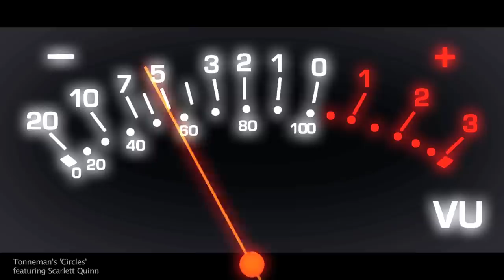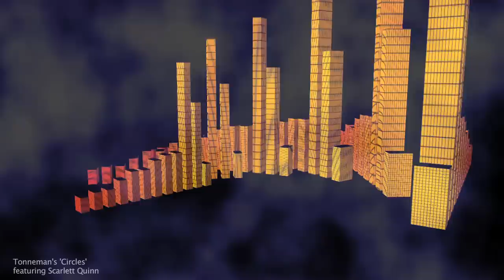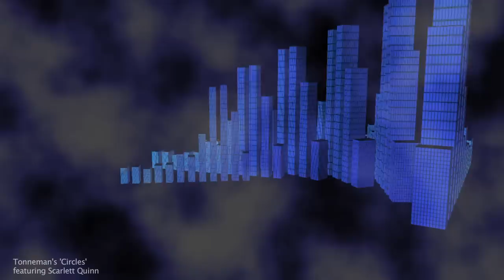"Circles" by Tonneman feat. Scarlett Quinn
I used the marvelous vocals of Scarlett Quinn to compose and produce this song.
Equipment used: Roland Fantom G7, Yamaha Motif XS7, Korg Radias, EHX V256